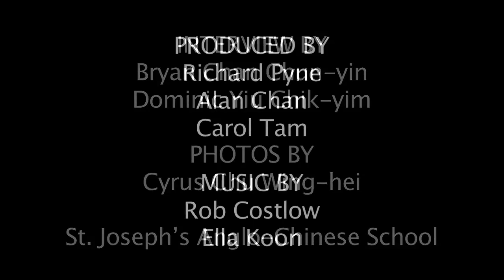Meet 'n' Greet with Ella Koon: Full interview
Model, actress and singer Ella Koon opens up about love, life, inspirations and her career to reveal the story and secrets of her burgeoning success.